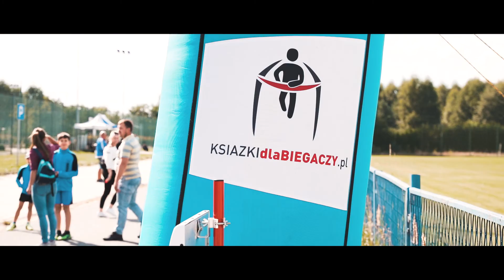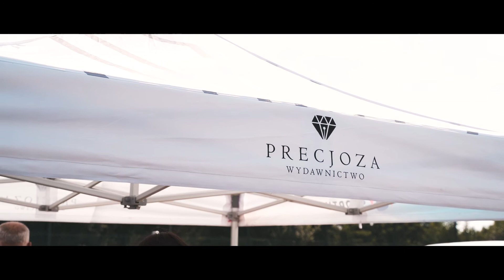I Aleksandryjski Półmaraton 29.08.2021